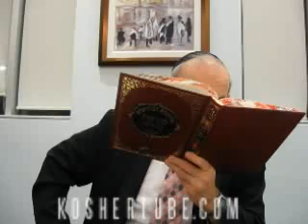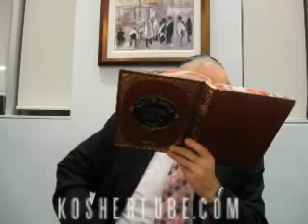Rabbi Michalowicz learns deeply the book of Samuel 2010 01 25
This Class Was Recorded at The Westmount Learning Center - Westmount Shul & Learning Centre www - WestmountShul.com 905-881-SHUL (7485)

 on Sun May 28 03:55:36 EDT 2017